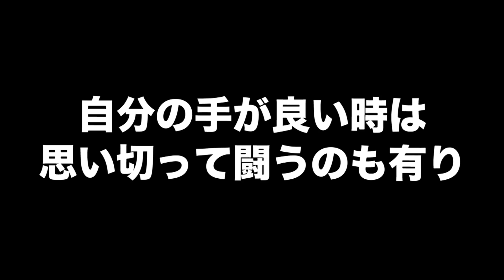【漢気塾高校麻雀部】天開司、コーサカ、歌衣メイカと押し引きの話【雀魂】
◆歌衣メイカ さん

今回は漢気塾高校麻雀部に多井隆晴プロがお邪魔しました。
麻雀のリーチ判断と押し引きって難しいですよね。
少しでも皆様の参考になりますように。